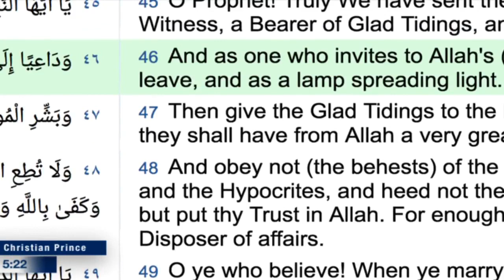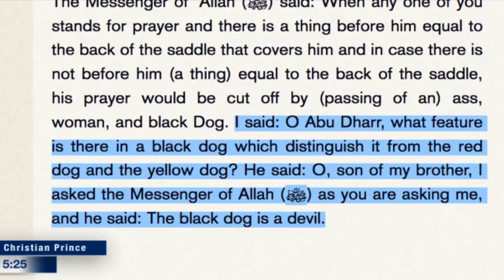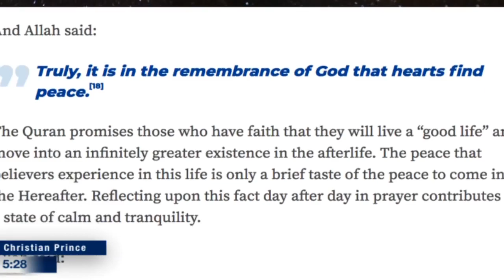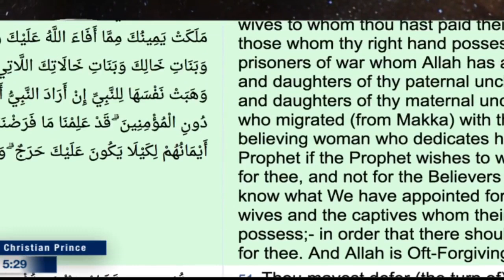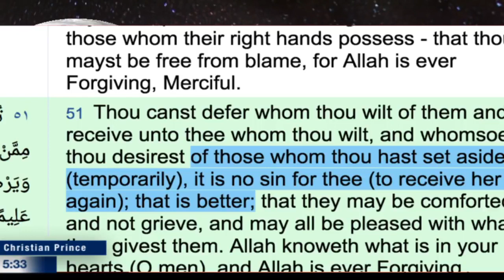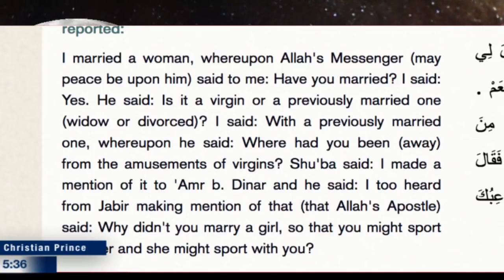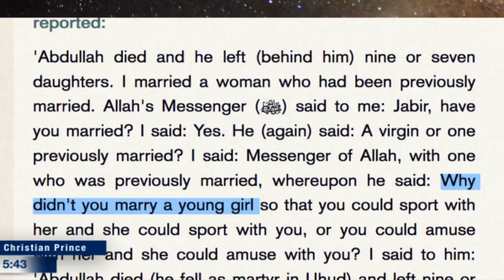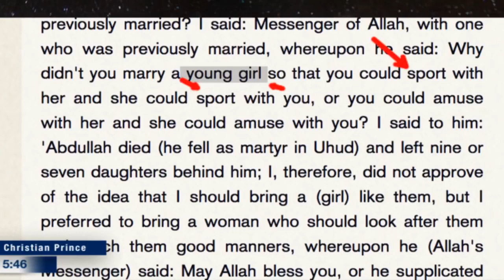Allah aka Muhammad is always right even if he is wrong HD